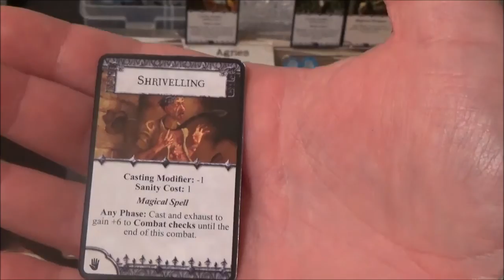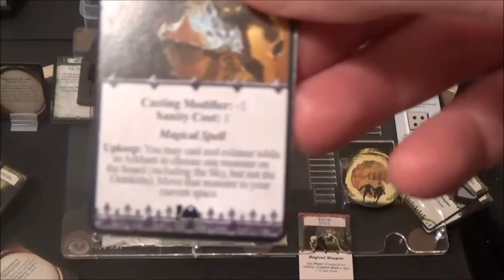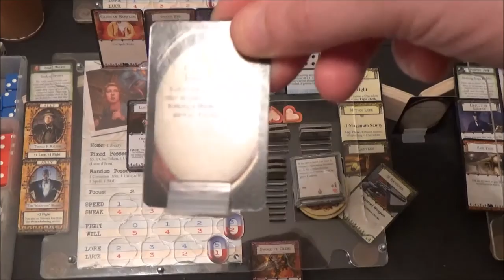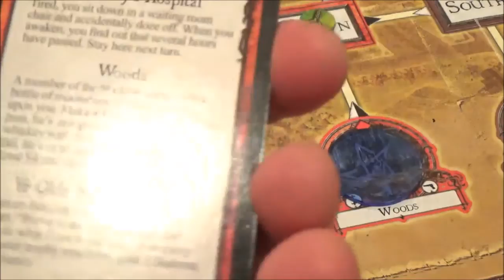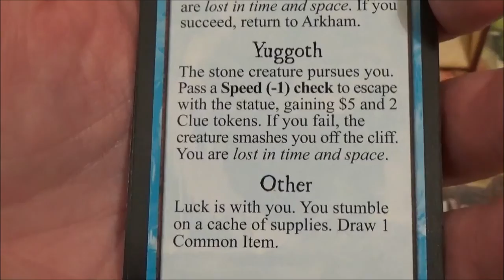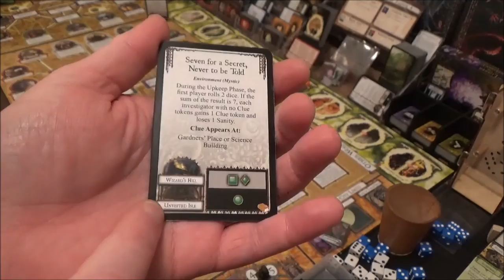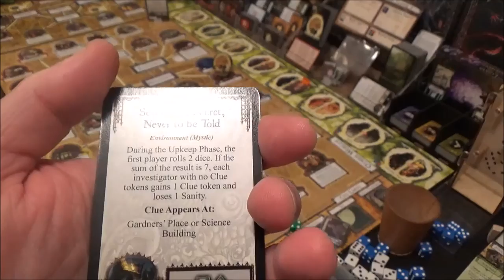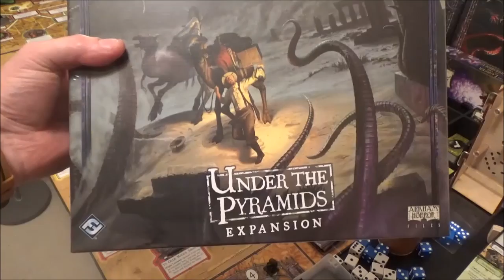Arkham Horror The Dunwich Horror: Turn 22 There Is Nowt Like Cheek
|| TubeTables @ BGG - || Intro ends - 1:00

Agnes decided to hide down in the laundry room. She could dodge the orderlies easily enough and besides; she didn’t want anyone getting hurt. She pulled out the spell once again. Time for another fiend to get some Baker medicine…
Daisy Walker made her way back to the Unvisited Isle. Pausing only to cast another spell to divine some additional information she walked through the shimmering gate…
Monterey left the Science Building and bumped into a distressed woman hurrying away from the Merchant District. ‘Don’t go there!’ she stuttered. ‘There is some sort of horrible portal at that creepy old house!’ Monterey gritted his teeth and ignoring the woman’s pleas he headed towards the house…
William took another pill. Would this damn headache never let up? He checked the document. He needed to head for the Old Magick Shoppe. That Beecher woman ran it. Will wasn’t sure but he thought that a couple of times he had glimpsed her hanging around the graveyard digging up nightshade. ‘Great, he thought. ‘Another whacko. I hope this one is harmless’...